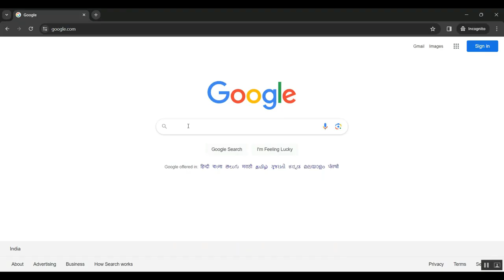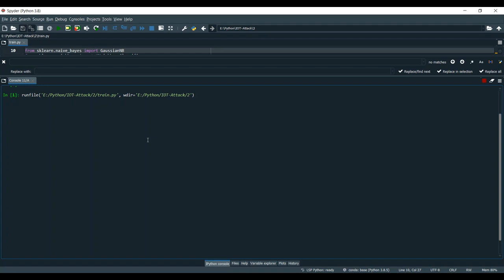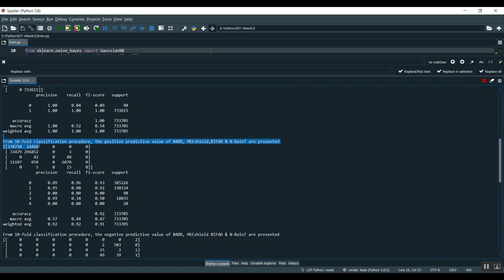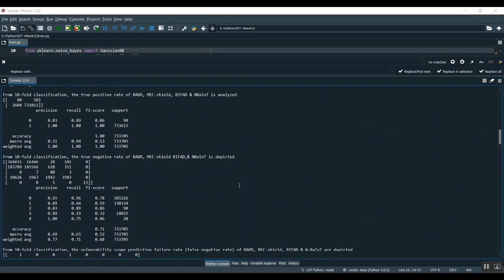An Energy Efficient Multilevel Secure Routing Protocol in IoT Networks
IEEE PROJECTS 2024 TITLE LIST

* Complete Source Code
* Complete Documentation
* Complete Presentation Slides
* Flow Diagram
* Database File or Dataset
* Screenshots
* Execution Procedure
* Video Tutorials
* Supporting Softwares

Support Specialization
* 24/7 Support
* Ticketing System
* Voice Conference
* Video On Demand
* Remote Connectivity
* Document Customization